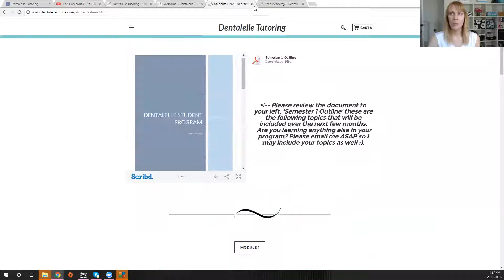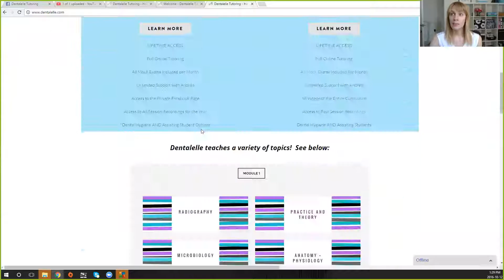Part II Why Dentalelle Tutoring is the BEST Tutoring Program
Why is Dentalelle Tutoring the BETTER tutoring program?  I'll tell you why in this short video and walk you inside my courses:

--I love what I do! It's obvious in my teachings
--Dentalelle is not self study - you have full access to me (your tutor) anytime
--I designed all the materials using a variety of textbooks so you won't have to open up a textbook again
--Get clear and focused studying
--Access to a private facebook group to ask questions
--Tutoring sessions LIVE twice per months and sometimes more if students need help
--Access to all videos, recordings and materials UNTIL YOU PASS the exam so no rush studying..